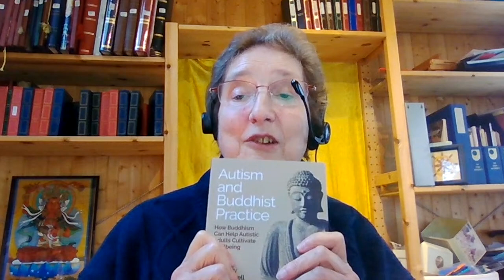Autism and the Triratna Buddhist Community (Part 1) - How Does Autism Relate to Buddhist Practice?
In this interview Prajnanandi, who is autistic, explains what autism is, tells Ratnaguna how it is to be on the autism spectrum within the Triratna Buddhist Community, and how we can make it easier for people on the autism spectrum to thrive in our sangha.⁠